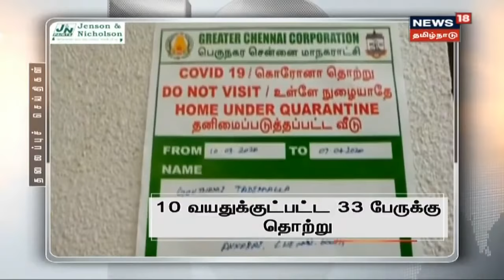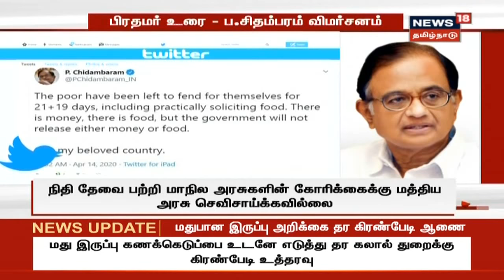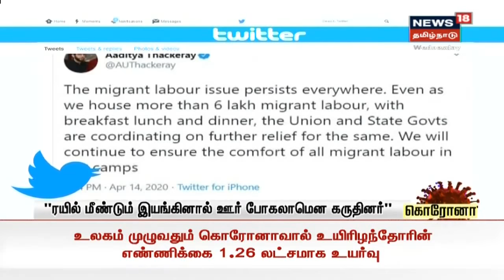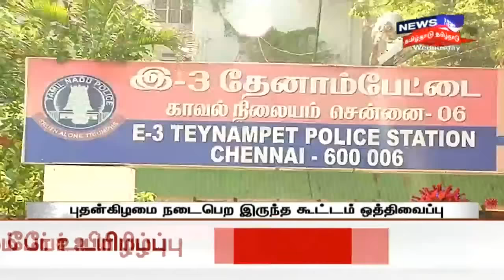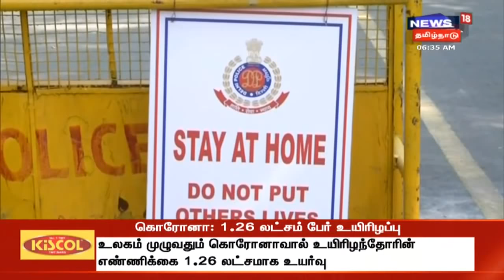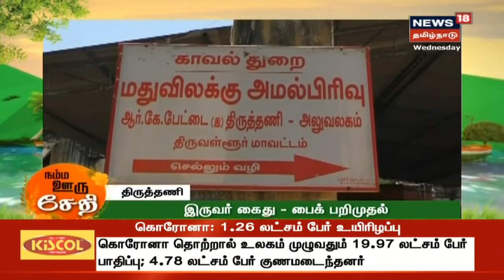Mudhal Parvai | காலை முக்கியச் செய்திகள் | Today Morning News | News18 Tamil Nadu | 15.04.2020